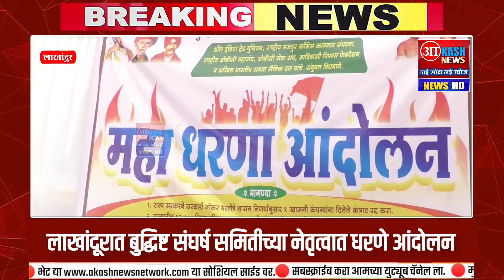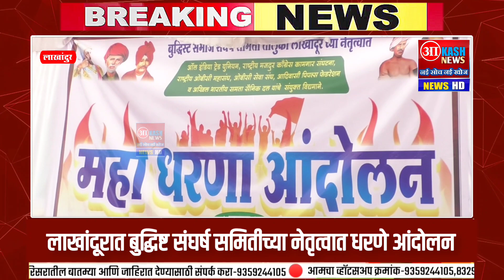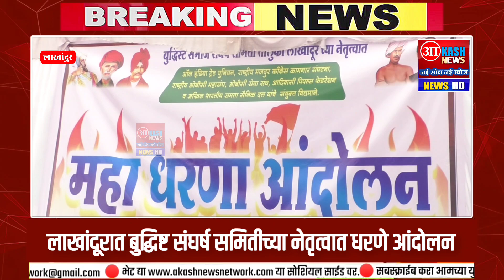Breaking News Lakhandur | अन्यथा तीव्र आंदोलन करणार - माजी सभापती चंद्रशेखर टेंभुर्णे